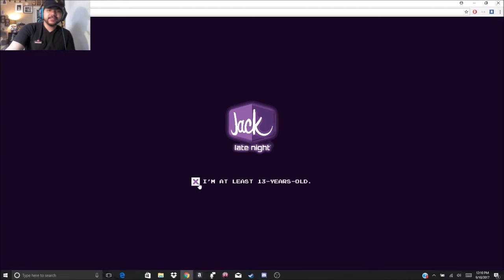Jack In The Box - Crave Crashers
When I heard Jack in the Box was making a game I was ecstatic. 100% had to play. This one's for you Jack in the Box! Enjoy this high quality content!